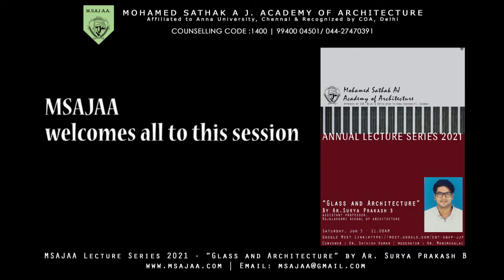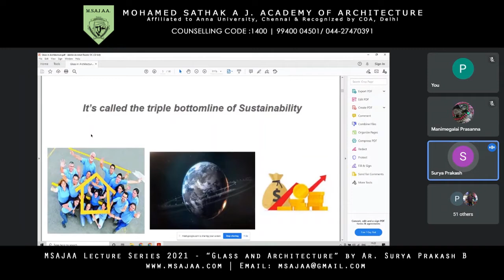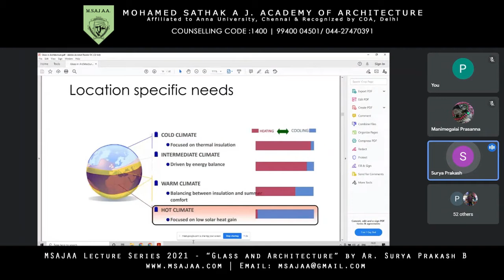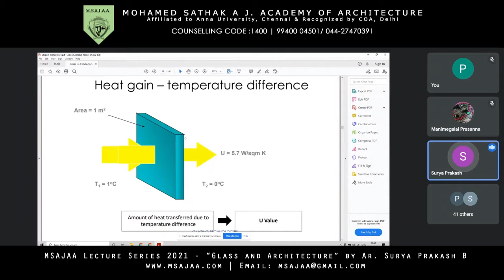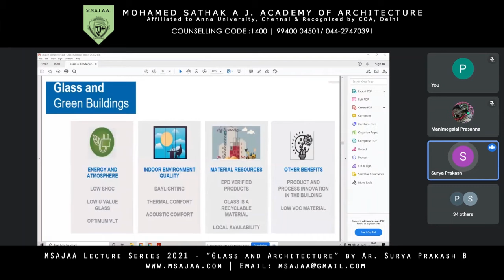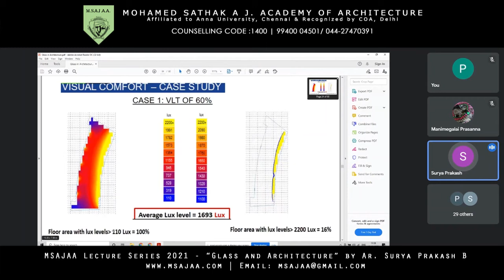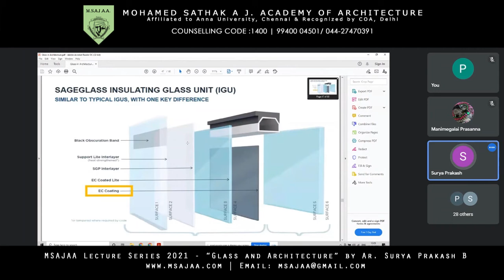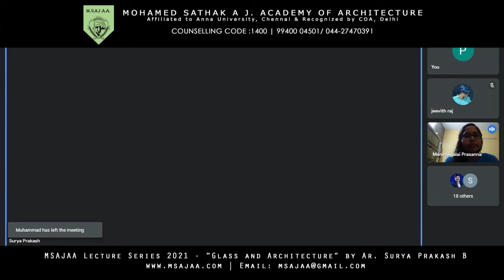MSAJAA Lecture Series 2021 - "Glass and Architecture" By Ar. Surya Prakash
MSAJAA Lecture Series 2021 - Webinar
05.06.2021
Speaker - Ar. Surya Prakash B
Moderator - Ar. Maniegalai